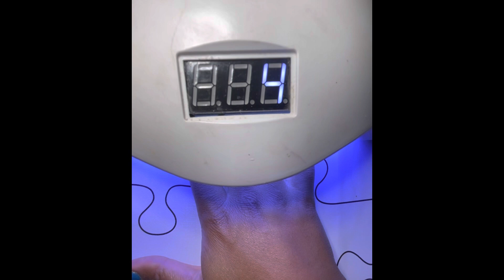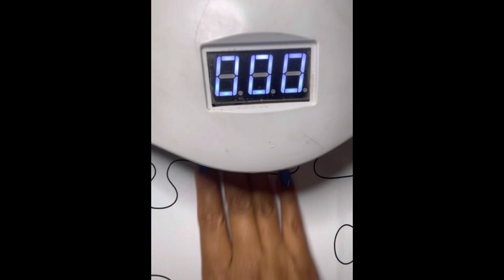How to do gel nails (SUPER SHORT & EASY) beginner friendly💅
Hey my loves I normally do videos everyday but I’ve wind it down from Monday through Friday do all kinds of nails and I’m a super great artist so if you have any ideas or anything that you want me to do just let me know in the comments below I have the details so all the products that I use in this video every product you can get off of Amazon, cheap and convenient most of my videos will be beginner friendly if you have any comments for me, I need tips on Ways that it would be better for you to understand. Let me know.

Alcohol wipes:

Cuticle oil:

Nail drill:

Nail nipper & cuticle pusher

Nail buffer:

Nail file: